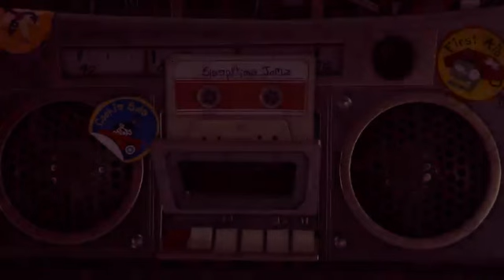Plants vs. Zombies Battle for Neighborville: Dreadwood Boss Fight Walkthrough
In this video I fight against the final boss of Weirding Woods, the Dreadwood. This is from Plants vs. Zombies Battle for Neighborville by Electronic Arts and PopCap.